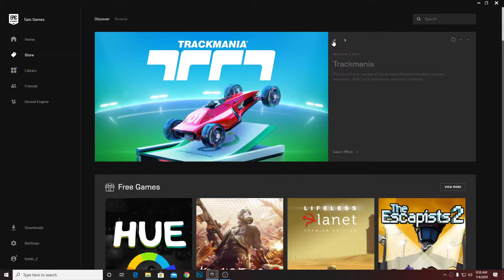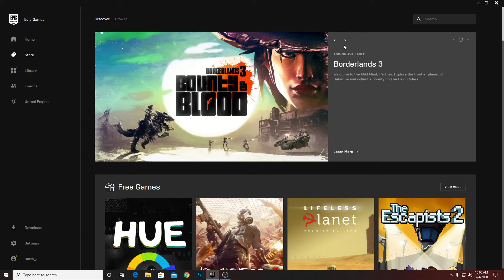TrackMania + Hue gratis pe EPIC GAMES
Salut azi va prezint 2 jocuri de pe Epic Games care sunt date la Freeaway!

My PC Specification :

Windows : Microsoft 10 Pro x64
Display : Philips 75" 226E
Keyboard : nJoy GMK310
Mouse : Razer Abyssus v2
Mouse Pad : Asus Cerberus
Sound : Logitech 5.1 Z506 75W
Motherboard : ASRock H61M-VG3
Processor : Intel Core i3 3.4GHz
RAM : 8GB
VRAM : Asus Cerberus GTX 1050Ti 4GB
HDD : 1TB
SSD : 240GB

Sper sa va placa si distractie placuta!!